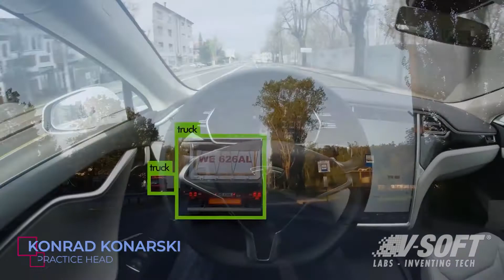Innovation Minute: Meet AI Thought Leader Konrad Konarski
Konrad Konarski is the senior practice head of Artificial Intelligence and Internet of  Things for V-Soft Labs. Before V-Soft Labs, he ran IBM’s AI center in Eastern Europe and headed their design thinking chapter. Konrad believes AI is a transcending technology for companies and the way they do business. He aims to be part of the AI technology revolution and deliver technology safely and sustainably to communities and industries.

The Innovation Minute series elaborates on the implications of AI in various industries and helps viewers visualize how AI transforms the way businesses operate.